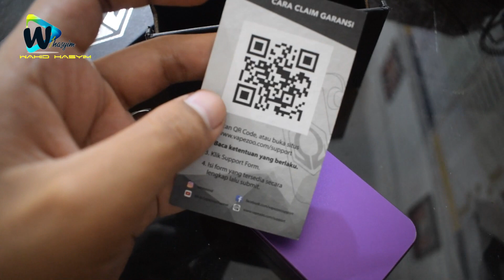🔴REVIEW VAPE HEXOHM 3.0